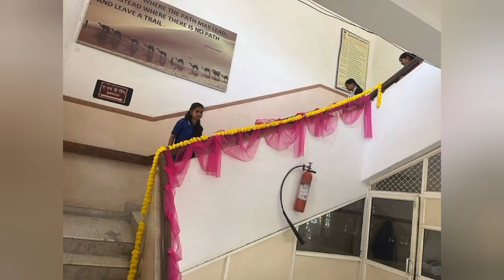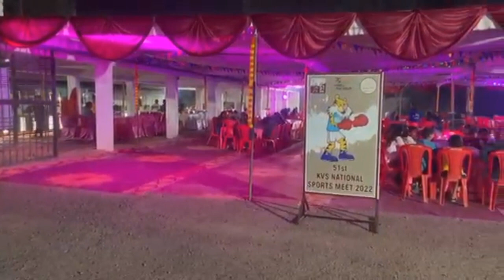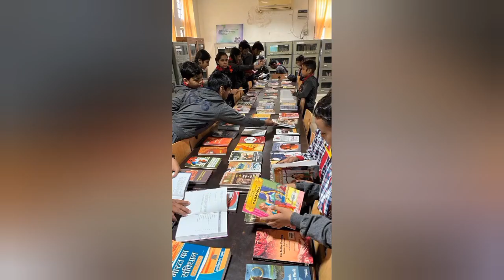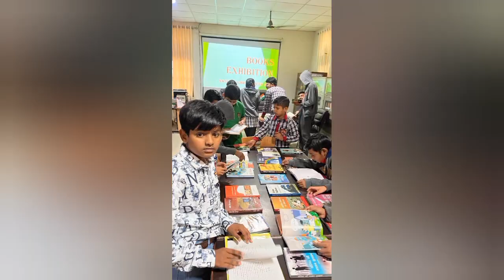kv No 2 Airforce Maharajpura Gwalior milanworld kvno2 kendriya vidyalaya No-2 Maharajpura (MP)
kendriya vidyalaya no-2 Maharajpura Gwalior (mp)

Milan World
Milan kumar gurung
kvs school

kv no 2 school Maharajpura Gwalior mp

kv no 2

Instagram ID Milan.kumar.16